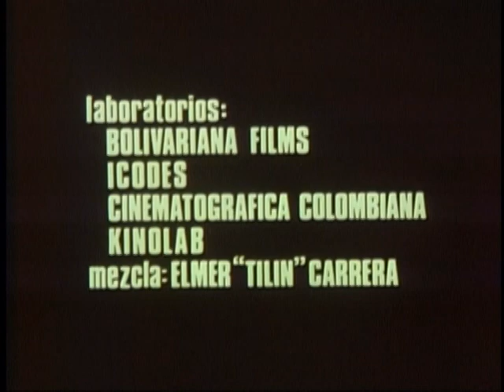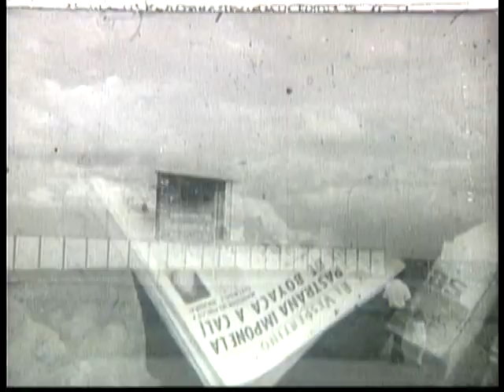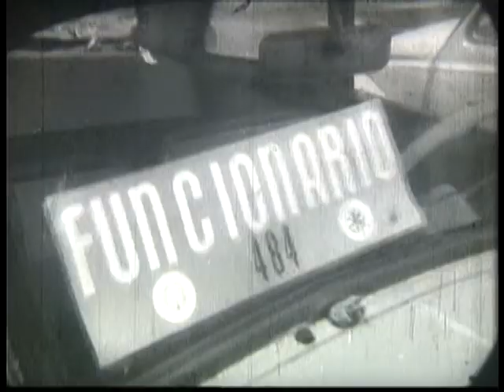Aguzate que te están filmando / Carlos Mayolo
Aguzate que te están filmando / Carlos Mayolo 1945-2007

Largometraje
La mansión de Araucaima (1986)
Carne de tu carne (1983)
Angelita y Miguel Ángel (1973) con Andrés Caicedo,
película inconclusa.

Mediometrajes
Bienvenida a Londres, codirigido con María Emma Mejía.
Aquel 19 (1985)

Cortometrajes
La hamaca (1975)
Chile no se rinde carajo! (1975)
Asunción (1976) con Luis Ospina
Rodillanegra (1976)
Cali, cálido, calidoscopio (1985)
Rodando por el valle (1985)
La Madremonte (1986) con Raoul Held

Documentales
Agarrando pueblo (1977) con Luis Ospina
Contaminación es… (1975)
Sin telón (1975)
Cali de película (1972)
¡Oiga, Vea! (1971)
Monserrate (1971) con Jorge Silva
Iglesia de San Ignacio (1971)
Quinta de Bolívar (1969)
El basuro (1968)
Corrida (1968)

Series de televisión
Brujeres (2000)
Hombres (1996)
La otra raya del tigre (1993)
Litoral (1992)
Laura por favor (1991)
Azúcar (1989)
Suspenso 7:30 PM (1989)
Cuentos de espanto (1989)
Cuentas claras, chocolate espeso

Libros
Mamá que hago. Vida secreta de un director de Cine (2000)
La vida de mi cine y mi televisión (2008).
Póstumo, editado por Sandro Romero Rey

Teatro
Pharmakon